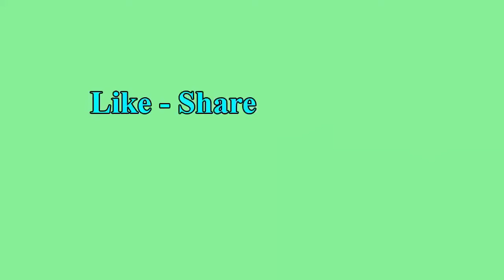Funny Dogs A Funny Dog Videos Compilation 2019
dog videos
funny animal
funny dogs

Im not the owner of this video